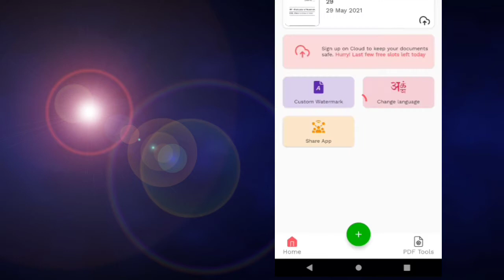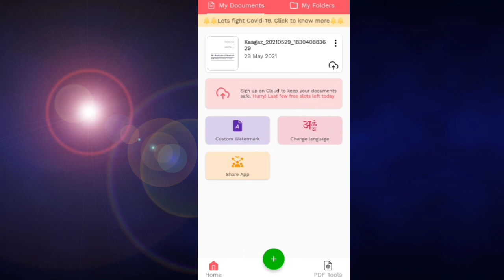How to use Kaagaz scanner app | kaagaz scanner app in telugu | best mobile scanner app telugu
How to use Kaagaz scanner app | kaagaz scanner app in telugu

Kaagaz scanner app | kaagaz scanner using in telugu
Certificate scanner app in mobile
How to use scanner app in Telugu